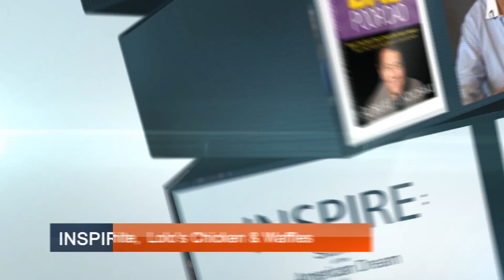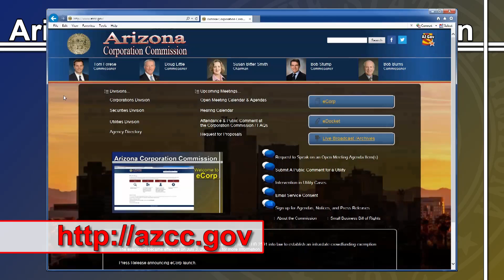Inspire: Larry White of LoLo's Chicken & Waffles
Inspire: Stories of the American Dream of Arizona
Larry White
Commissioner Tom Forese
Arizona Corporation Commission
LoLo's Chicken & Waffles